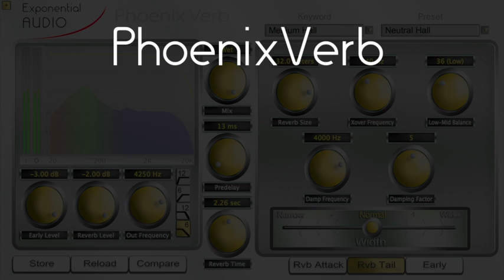PhoenixVerb - Rapid Piano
A rapid-fire piano piece using a sampled Bosendorfer (allegedly, anyway)